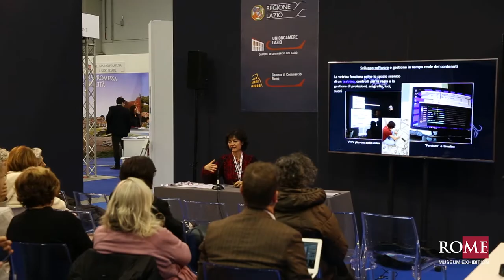Intervista a Roberto Pisoni - Direttore Sky Arte HD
Intervista a Roberto Pisoni - Direttore Sky Arte HD alla prima edizione di Ro.Me Museum Exhibition sui musei, luoghi e destinazioni culturali che si è svolta alla Fiera di Roma dal 29 novembre al 1° dicembre 2018